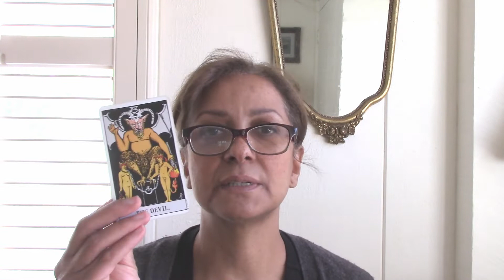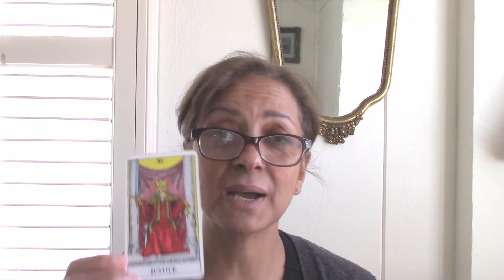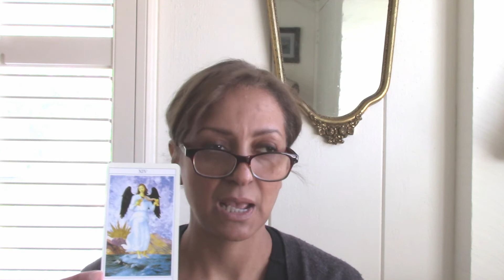Taurus Birthday Bonus Tarot Reading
Happy Birthday Taurus!